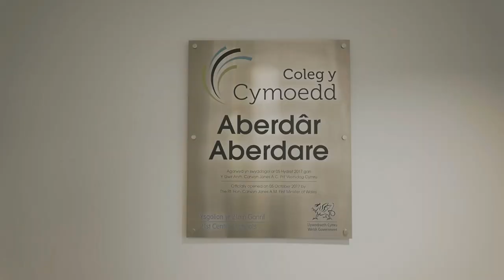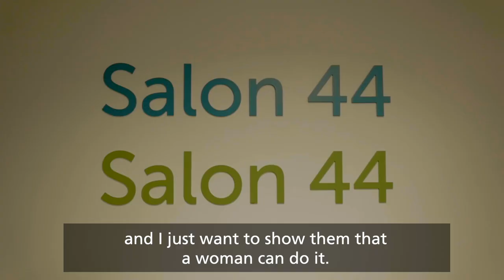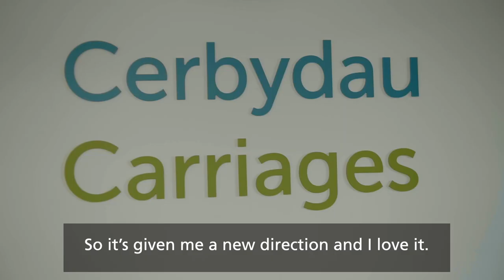Coleg y Cymoedd: Aberdare - (Isdeitlau Saesneg / Subtitled in English)